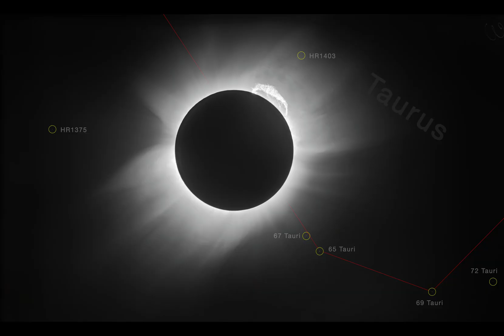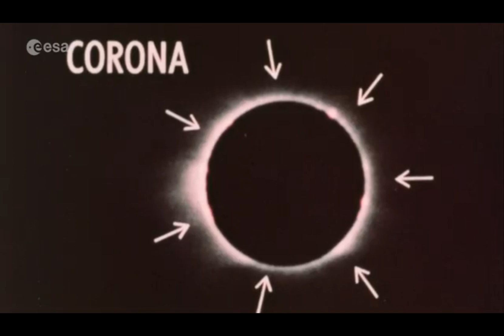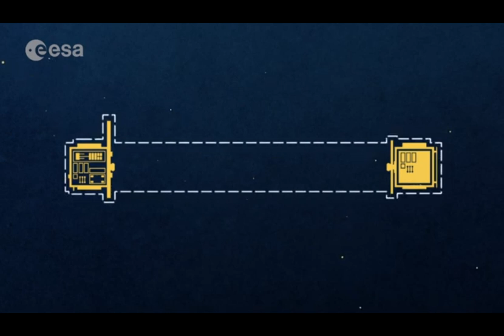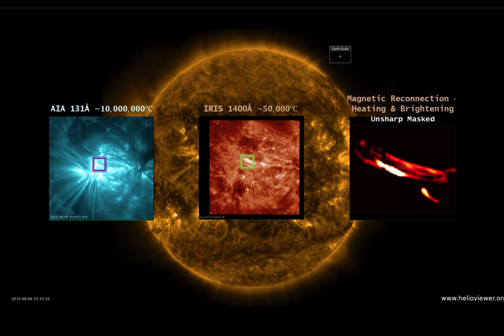Proba-3: Eclipse Making Double-Satellite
In 1973, a supersonic Concorde chased the Moon's shadow, extending the fleeting moment of totality to an unprecedented 74 minutes. Today, European satellites in the Proba-3 mission are taking this concept to the next level, creating artificial eclipses lasting up to six hours.

These extended observations aim to unravel the mysteries of the Sun's corona—a region where temperatures soar to millions of degrees, defying conventional physics. Scientists believe magnetic fields and nanoflares may hold the key, and with advanced autonomous spacecraft, they’re now closer than ever to understanding these cosmic puzzles.

Explore how eclipses have shaped our understanding of the universe, from proving Einstein’s theory of relativity to paving the way for cutting-edge technology that could revolutionize space exploration.

00:00 Chasing the moon's shadow
1:52 Proba-3: Europe's mission to eclipse the Sun
2:30 Why create artificial eclipses?
3:12 How does Proba-3 work?
4:45 Coronium: The Element That Never Was
5:40 The mystery of the superheated corona
7:50 The Proba Series: From Testing to Breakthroughs
8:15 What Would Proba-3 Mean for the Future of Space Exploration?

This video is based on the article "Proba 3: Shadowing the Sun" written by Alastair Williams published on his website the Quantum Cat. Alastair Williams is a physicist, who has been for the last decade or so, a space industry professional. In the past years he has worked with space systems, helped build telescopes, flown satellites in space and done his best to advance our progress beyond Earth.

You can reach all of his articles and his weekly newsletters